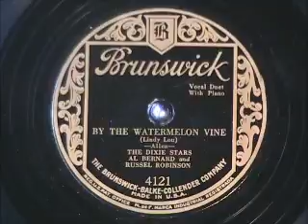BY THE WATERMELON VINE by The Dixie Stars - Al Bernard 1928